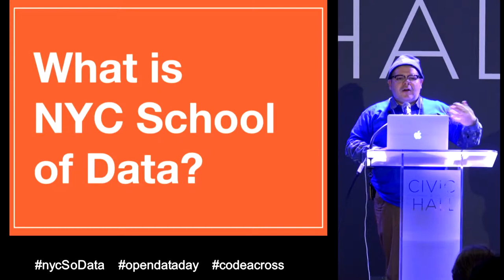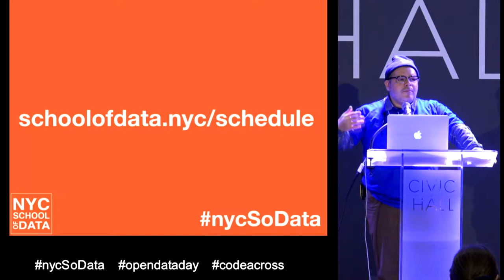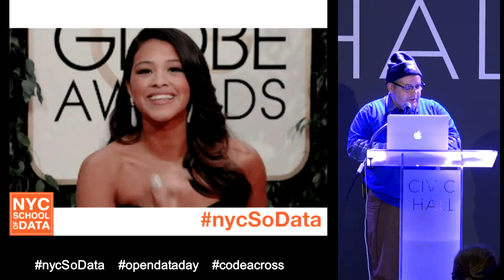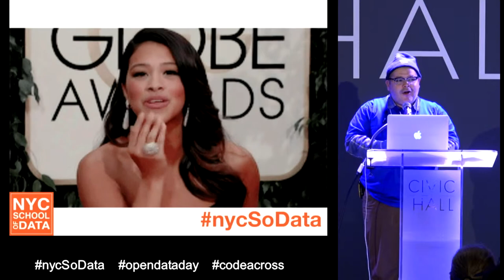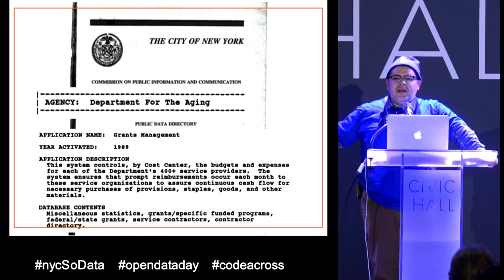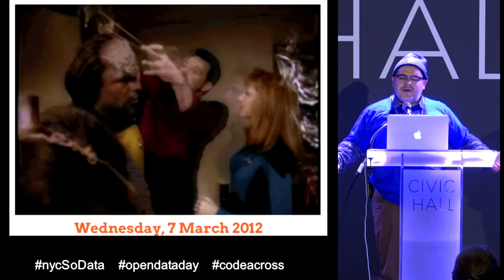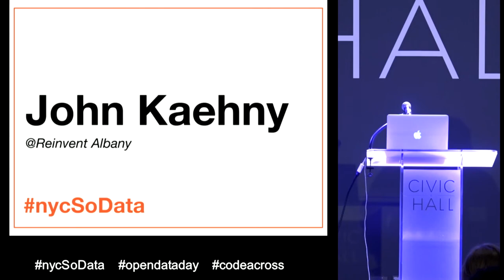School of Data #1 Introduction - Noel Hidalgo, BetaNYC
School of Data Conference, Civic Hall, NYC, March 5 2016

1. Introduction - Noel Hidalgo, BetaNYC

The 2016 School of Data conference was a day-long showcase of New York City’s open data ecosystem, innovative users, and a showcase of civic technology. Additionally, we had breakout rooms to collaborate on some of NYC’s most pressing open data issues—including a data jam to address economic justice jam.